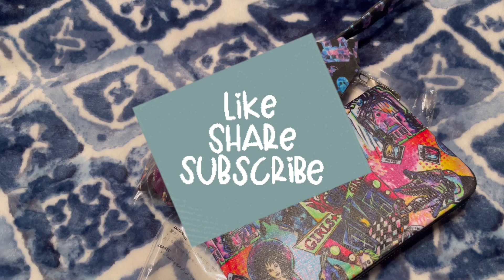1,600 Subs Giveaway!!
Thank you all a bunch! 🫶❣️

❓How to enter:
[3]Comment anything below 🤗

🌟all 3 steps have to be completed in order to win🌟
Winner must be 18+ and located within the USA (I hope to eventually be able to ship world wide when/if my channel grows) 🤗
Closes September 22nd, Winner picked September 23rd

Fabri-Tac Permanent Adhesive:

Spatula Daler-Rowney Simply Brown Artist Palette Knife

Dental pick for tucking

Tiny Curved scissors for trimming:

Odicoat fabric waterproof treatment

White leather paint:

Black leather paint:

Acrylic Finisher: